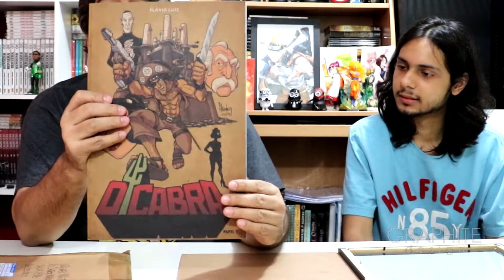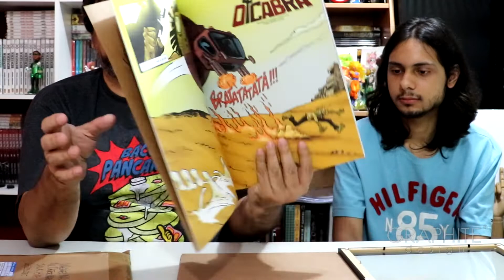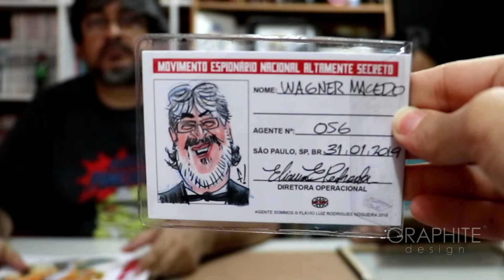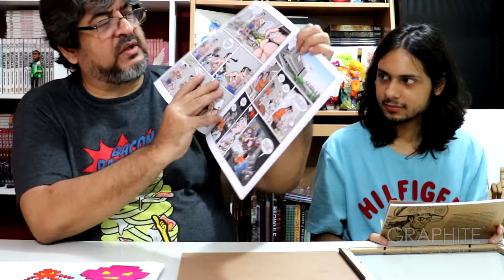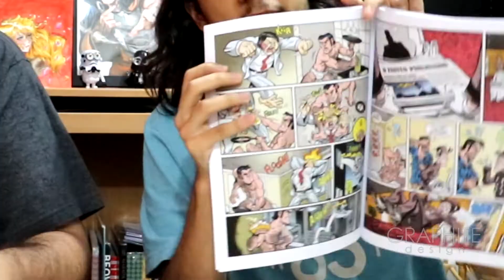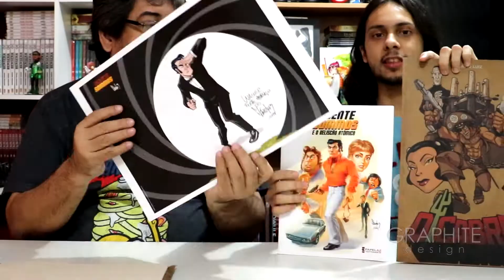Aquisições Fev. 2019 - Agente Sommos (Flávio Luiz) [Graphite Design]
• Saiba mais sobre o nosso Curso de Desenho.

• Nossas Unidades

 • Unidade 1: Av. Doutor Mario Guimarães n.428, sala 816 - Centro - Nova Iguaçu - RJ - CEP: 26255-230 (Edifício Le Monde Office Life)

• Telefone
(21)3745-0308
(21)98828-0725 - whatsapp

• Unidade 2:
Av. Governador Roberto Silveira n.470, sala 724 - Centro - Nova Iguaçu - RJ - CEP:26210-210 (Edifício Top Commercce)

• Telefone
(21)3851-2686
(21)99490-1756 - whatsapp